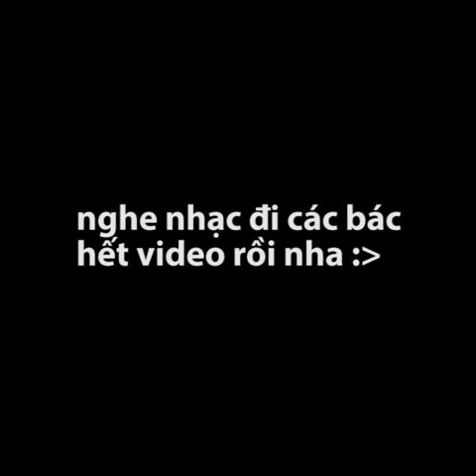We Are Electric - Flying Steps - Best Hook Complications